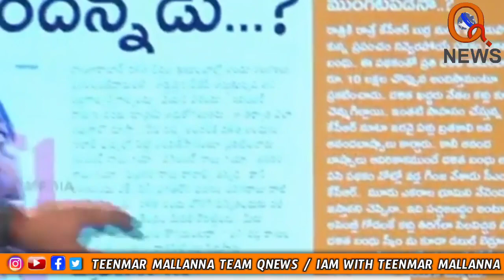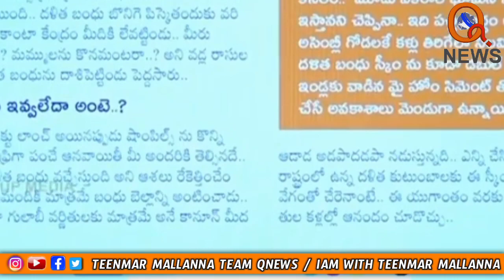దళితబంధు మర్చిపోడానికే రైతుబంధు ముందలేసుకున్నాడు || Teenmar Mallanna Team QNews || QNewsHD